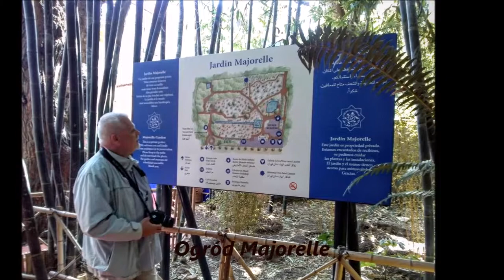Maroko część IV